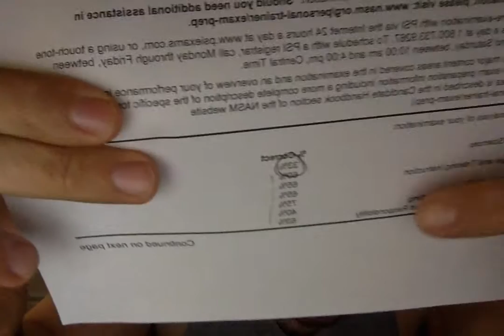I failed my NASM exam :( But Im gunna try again. Plus, update on weight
Down to 213lbs which means I have lost 137lbs!